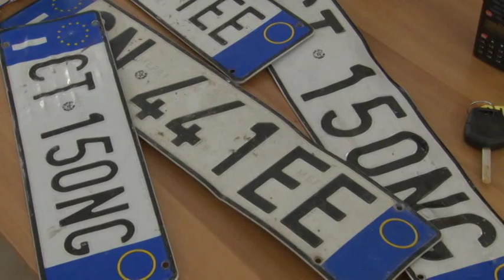Sgominata organizzazione specializzata nei furti di auto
La Squadra Mobile della Questura di Pescara ha sgominato una organizzazione criminale specializzta nei furti auto